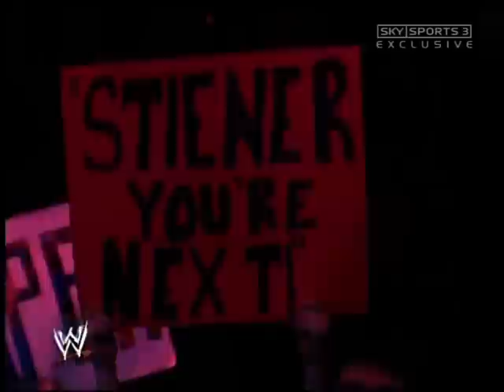Goldberg vs. Scott Steiner vs. Test [2004-01-19]